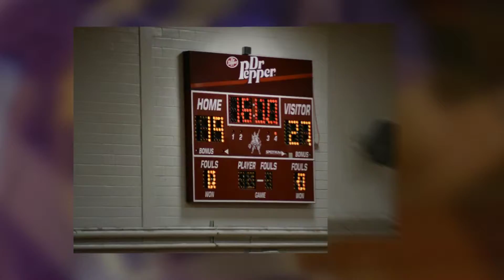Sports Photography In Denton TX